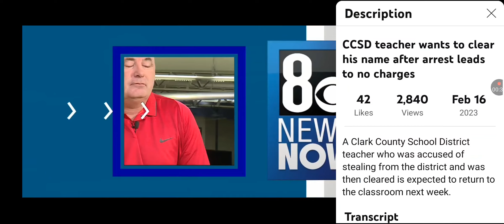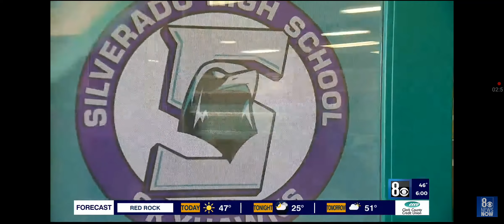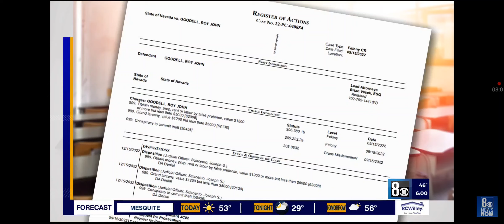Accused Teacher Wants To Get His Reputation Back